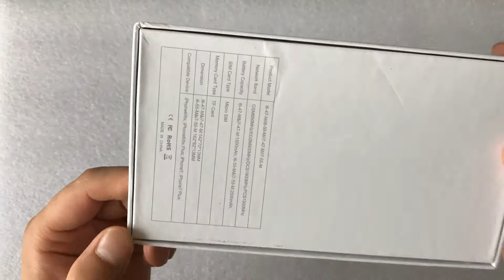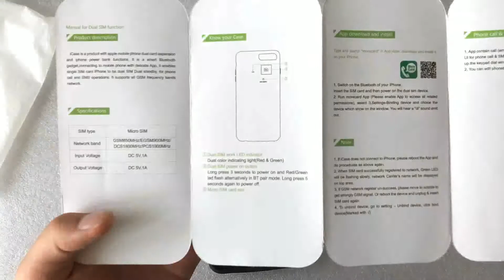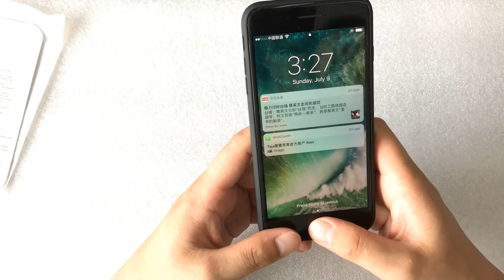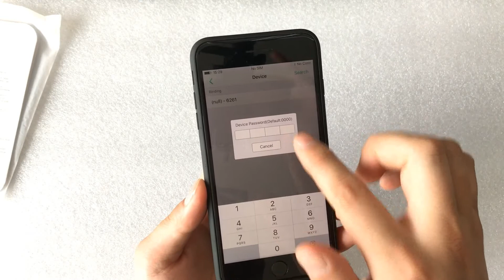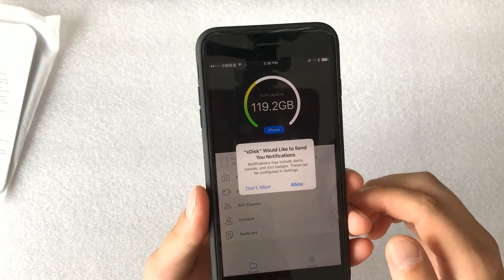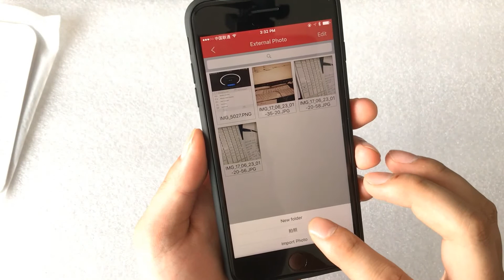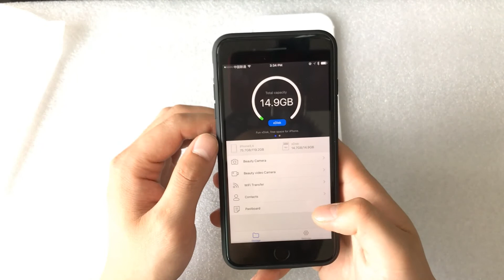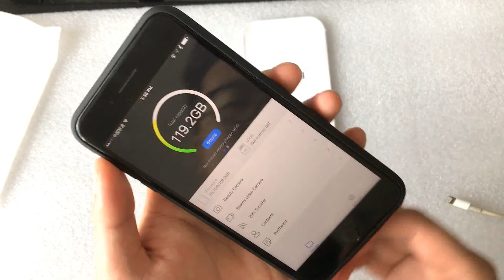Dual SIM + 64G SD expand Smart case for iPhone 6/7/8(plus)